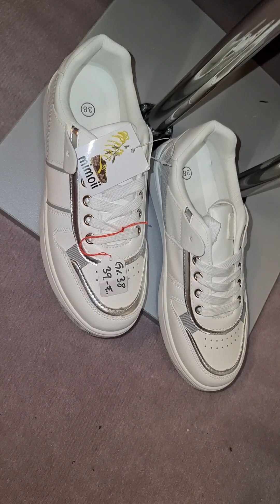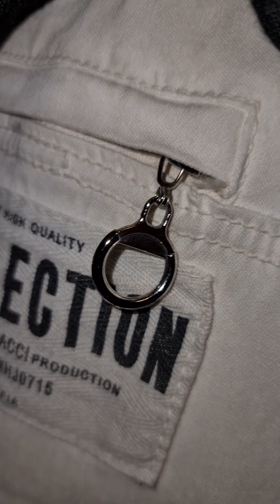28.Jan 24 Neue Einzelstücke bei Gerlindes-Mode.li Nendeln, das Dressplaner-Center in Liechtenstein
Italienische Mode in Gr. 34 - 54
nur Einzelstücke
Shop offen:
Do 17:30 - 19:00 Uhr
Fr    8:00 - 11:30 Uhr
oder auf Voranmeldung / Termin
Lass Dir Deine Lieblingsstücke reservieren und komm sie in den nächsten Tagen unverbindlich probieren